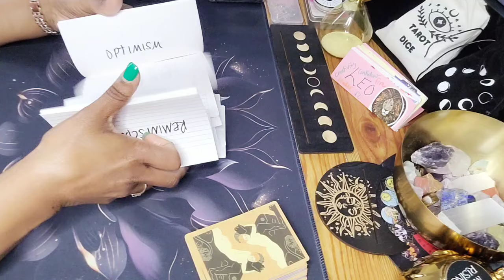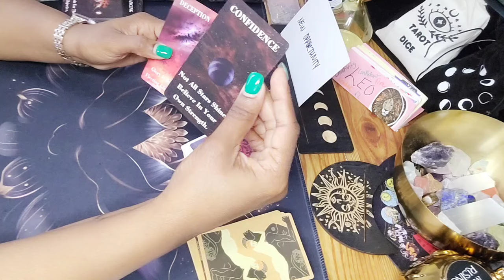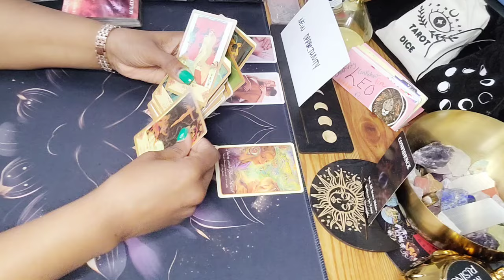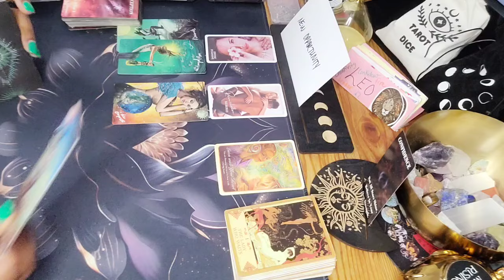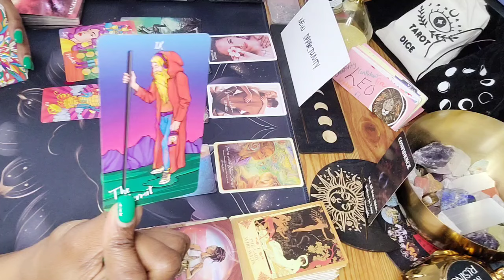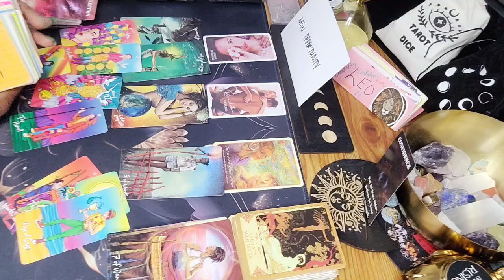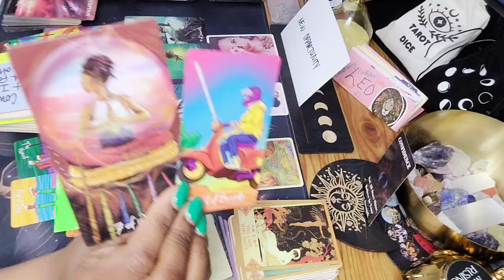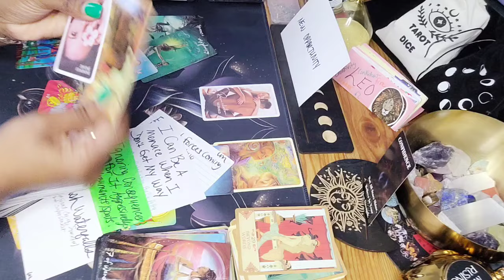♌️ LEO LOVE TAROT READING: A WEALTHY MAN WITH A PLAN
This Leo May 2024 Tarot Card Reading will take a look into your love life and exciting upcoming events in your life.

Hey y'all 🖐🏽